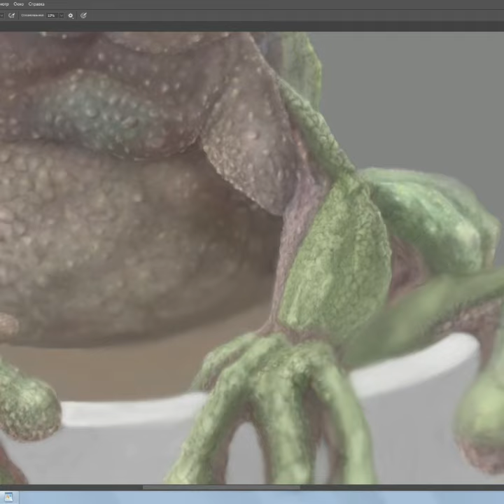Drawing frog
drawing art frog